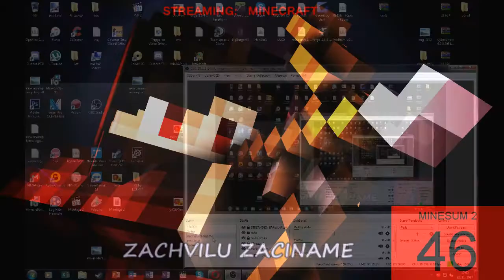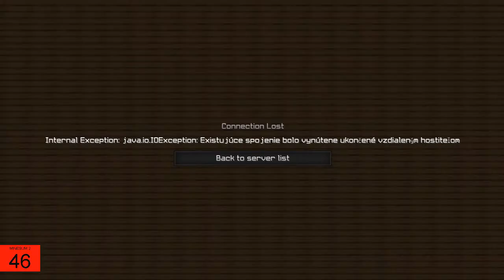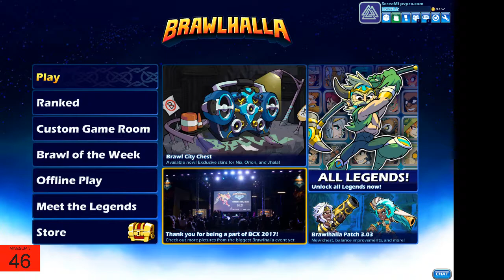Stream MINECRAFT (HYPE 50)